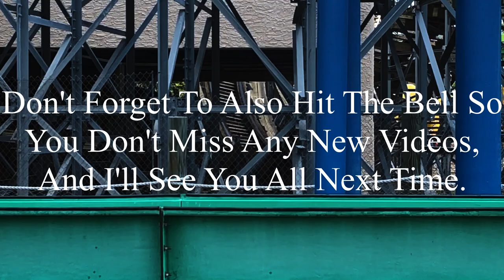Six Flags St. Louis 10-4-2024 Coaster Footage (No Copyright)